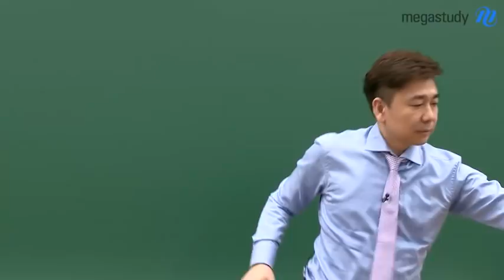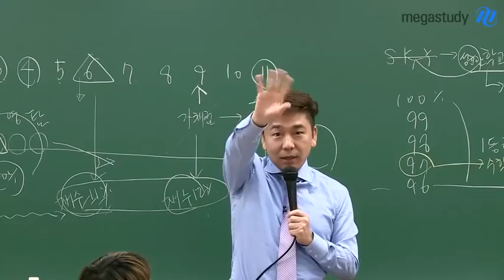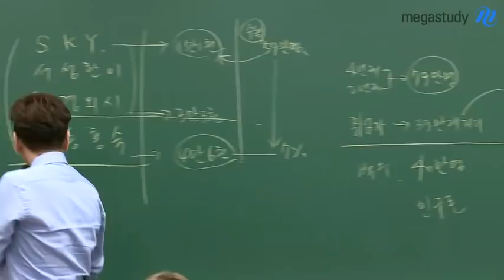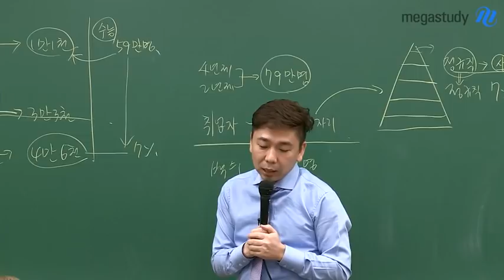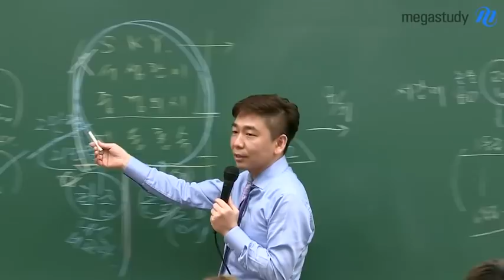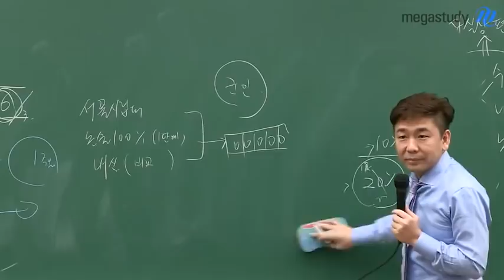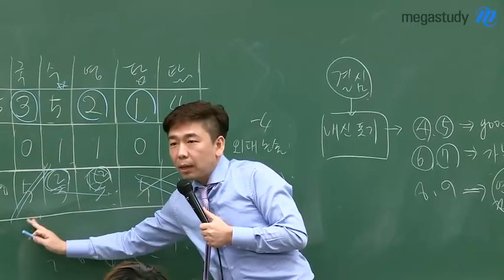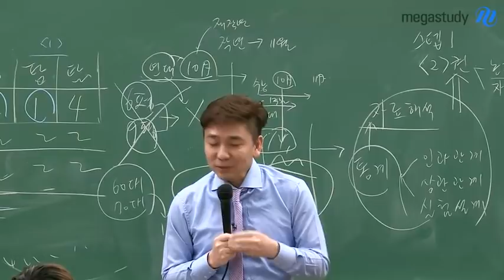[메가스터디] 논술 박기호 쌤 - ★2020 수시, 논술 전형 설명회★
벌써 점점 무더워지기 시작하는 5월!
아직 입시의 갈림길에서 망설이고 있다면.

여기 냉철한 전문가의 시각으로 분석한
2020 수시, 논술 전형에 대한 모든 것이 있습니다!

전형 일정부터, 상황에 따라 어떤 전형을 선택하면 좋을지까지!

학생부종합? 논술?
어떤 전형을 선택해야 할지 막막하다면

박기호 선생님의 강의가 궁금하다면?